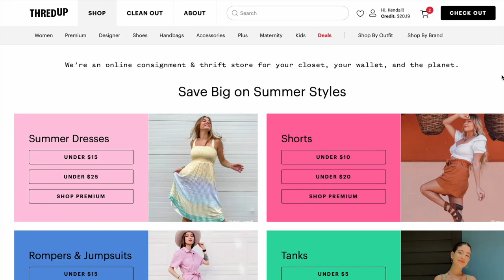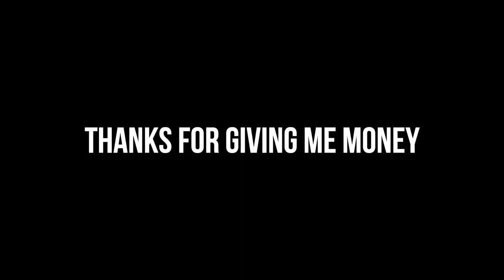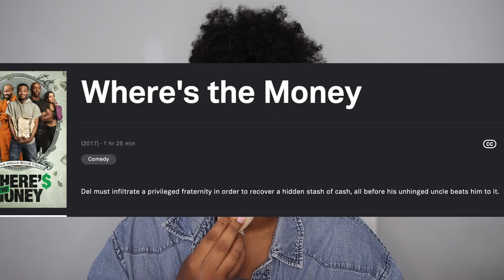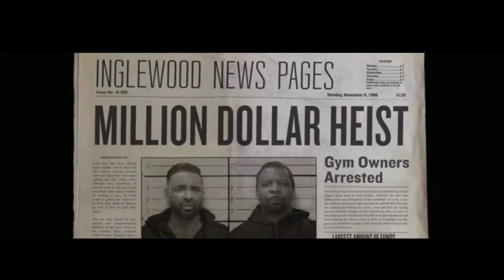"WHERE'S THE MONEY" IS.........THE WORST DECISION EVER MADE OMG |BAD MOVIES & A BEAT| KennieJD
PRODUCTS USED

~FACE
MILK Makeup Bionic Glow in Reality
ELF CC Cream in 540N
Uoma Beauty Stay Woke Concealer in T2
Colourpop Cheek Dew Serum Blush in Bubbles
Colourpop Sol Face & Body Bronzing Balm in Dark
Kosas Cloud Set in Softly

~EYES
EM Cosmetics Brow Cream in Soft Ebony
MILK Makeup Brow Gel Pencil in Dark Brew (discontinued)
ABH Pro Pigment Palette Vol. 2
Colourpop Super Shock Eyeshadow in Low 70s
Benefit They’re Real Xtreme Precision Liner in Xtra Black
Benefit They’re Real Magnet Mascara

Colourpop Fresh Kiss Lip Creme in Heaven
Rare Beauty Lipstick in Bold

~TIMESTAMPS~
Disclaimer and Intro 0:00
Today’s Sponsor 1:25
Last Week on BM&B 4:09
Intro to Where’s The Money 4:56
Movie Breakdown 8:24
Final Thoughts 24:04